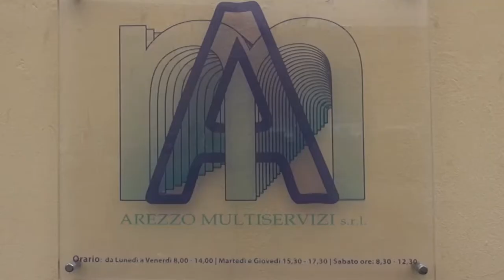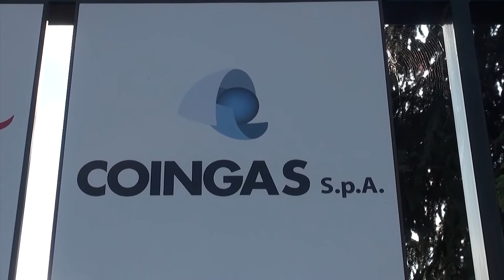Processo Coingas, l'udienza del 2 novembre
Continua il processo a Coingas che si dividerà in tre filoni d'indagine:
- Le consulenze per Coingas da parte dell'avvocato Olivetti-Rason e del commercialista Cocci
- La nomina di Francesco Macrì alla presidenza di Estra
- La nomina di Luca Amendola alla presidenza di Multiservizi

Fra gli imputati del processo, figurano Francesco Macrì, presidente di Estra, e il sindaco Alessandro Ghinelli. Sergio Staderini, ex amministratore di Coingas, invece è stato condannato a 2 anni.